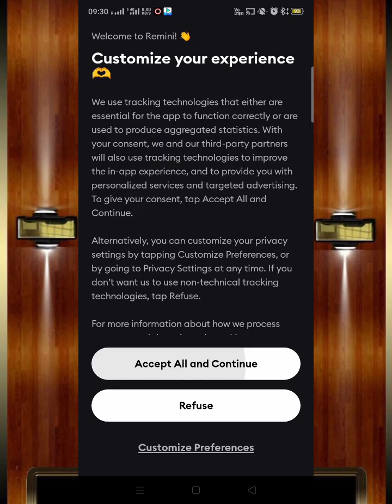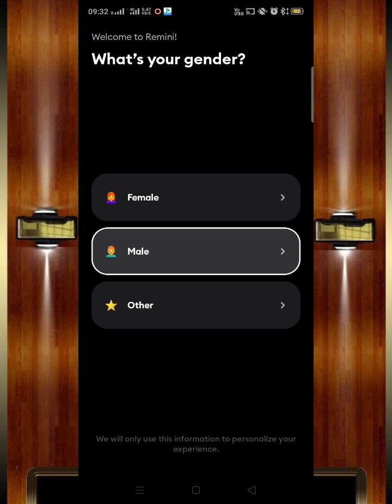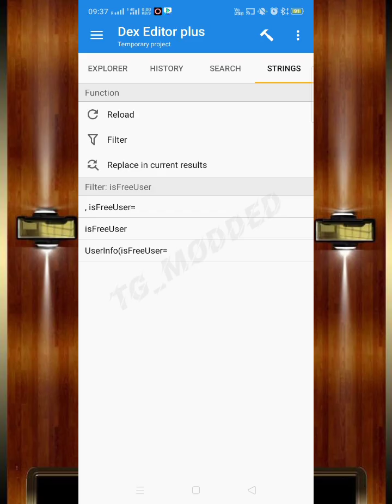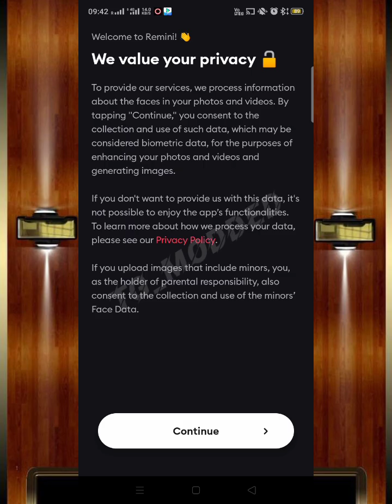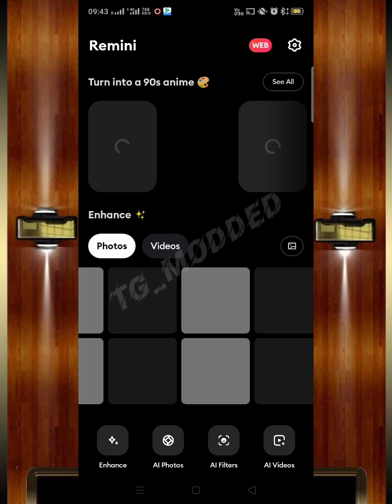How To Modify Any App Using Mt Manager ¦¦ Remini Pro Mod 2025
hello guys, today i'll be showing you how to mod classes.dex using Mt manager.

💫 all this is just entertainment 💫